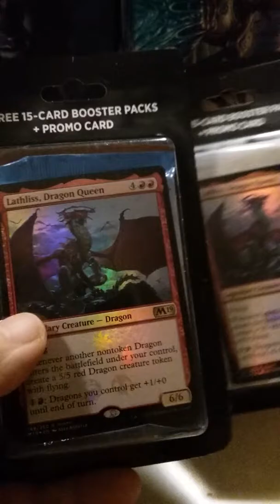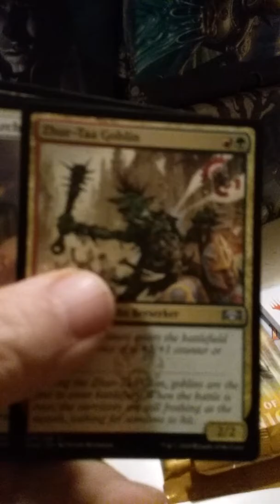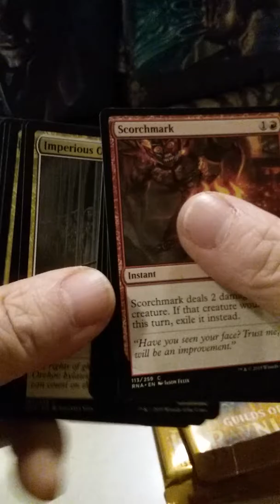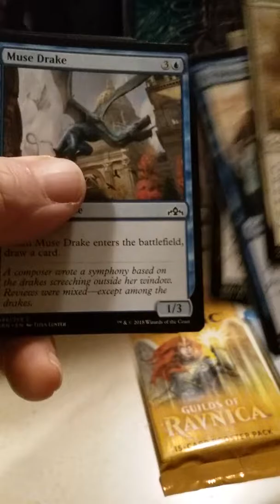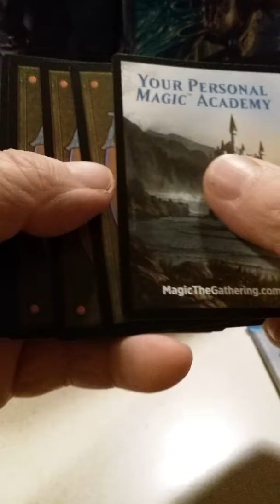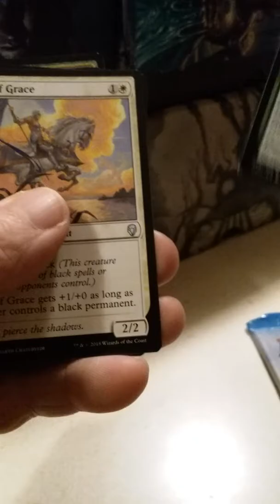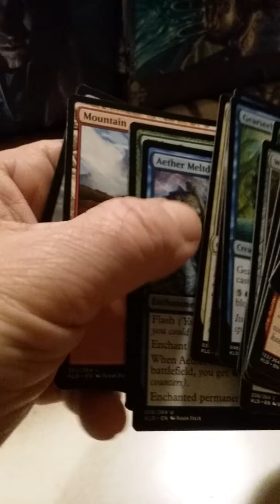2 more 3-packs of MtG w/ a Dominaria and Kaladesh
Crackin' 2-3 packs of MtG. 2 Rav Alligience, 2 Guilds of Ravnica, a Dominaria and a Kaladesh.